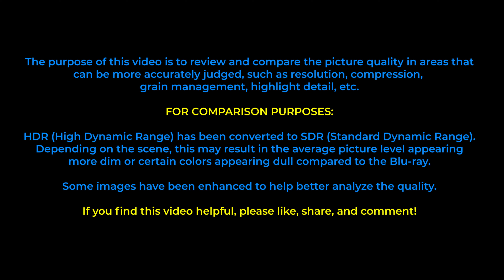The Dark Knight (2008) 4K UHD vs Blu ray Comparison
Comparison of Christopher Nolan's The Dark Knight (2008) 4K UltraHD Blu-ray vs the original Blu-ray.

The Dark Knight Trilogy
Blu-ray deals
4K Dolby Vision Player
*If you make any purchases through these links, this site may earn a small commission, so if you would like to support this channel, consider using them if you find these videos helpful!

The purpose of this video is to review and compare the picture quality in areas that
 can be more accurately judged, such as resolution, compression,
grain management, highlight detail, etc.

FOR COMPARISON PURPOSES:

HDR (High Dynamic Range) has been converted to SDR (Standard Dynamic Range).
Depending on the scene, this may result in the average picture level appearing
more dim or certain colors appearing dull compared to the Blu-ray.

 Some images have been enhanced to help better analyze the quality.

Cast:
Christian Bale, Michael Caine, Heath Ledger, Gary Oldman, Aaron Eckhart, Maggie Gyllenhaal, and Morgan Freeman.